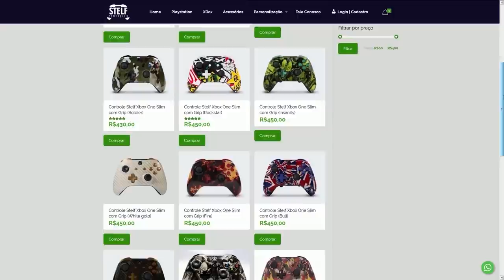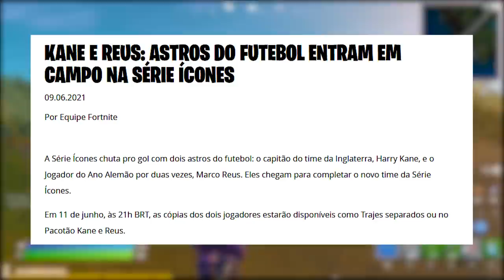FORTNITE - 30 ITENS GRÁTIS, SKIN CRISTIANO RONALDO e FUTEBOL?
Fala gurizada, nesse vídeo comento sobre 30 itens grátis da Temporada 7 do Fortnite Battle Royale, skins futebol, skin Cristiano Ronaldo concept e mais. Espero que gostem :)

Programa para editar: Adobe Premiere